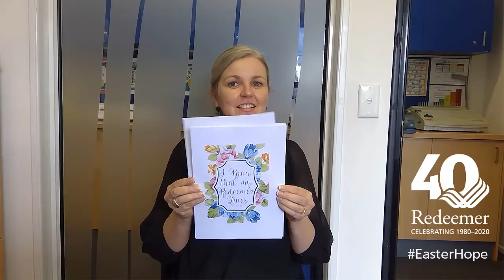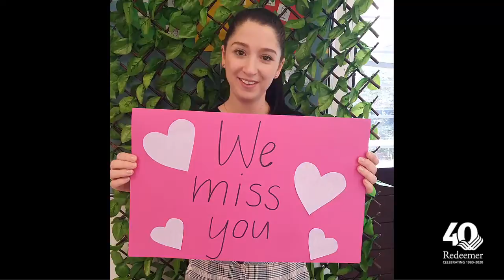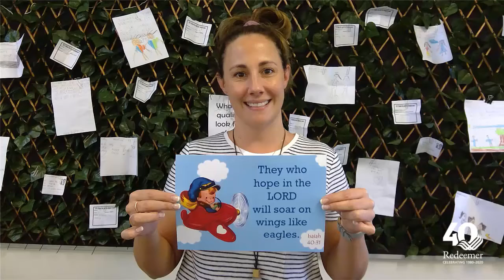Easter Hope 2020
The staff of Redeemer Lutheran College would like to wish you and your family a safe, happy and blessed Easter.